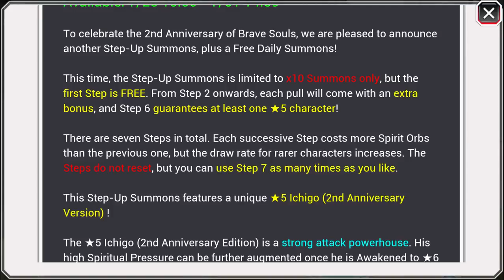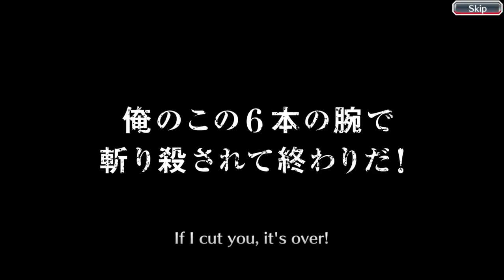BLEACH BRAVE SOULS- STEP UP SUMMONS STEP 6 | GUARANTEED 5 STAR PULLS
finna cancer video, no editing

5 days late lmao